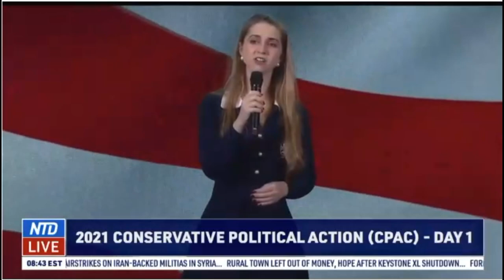National Anthem performed at CPAC 2021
An unusual a cappella arrangement of "The Star Spangled Banner," performed at the 2021 CPAC Convention.